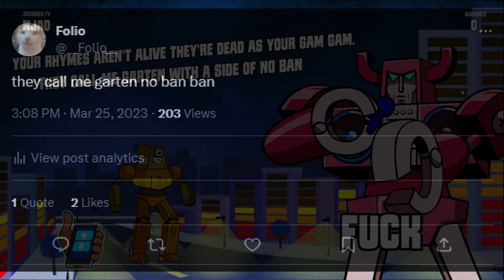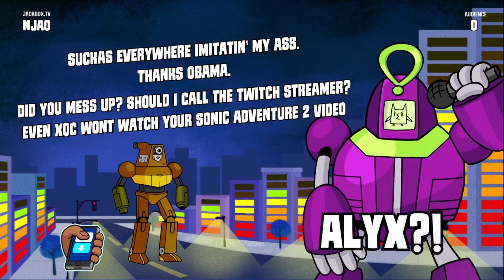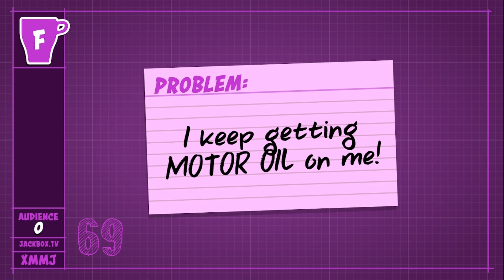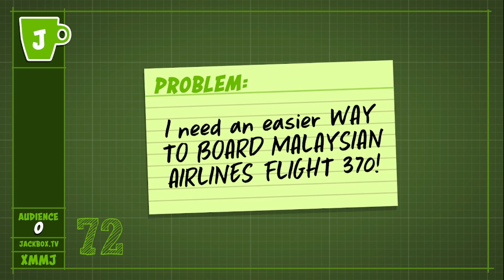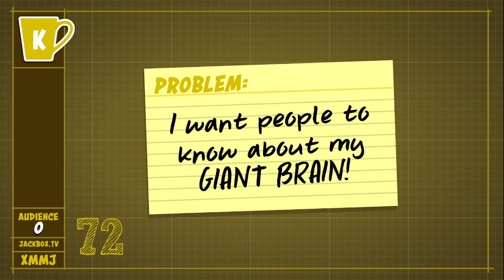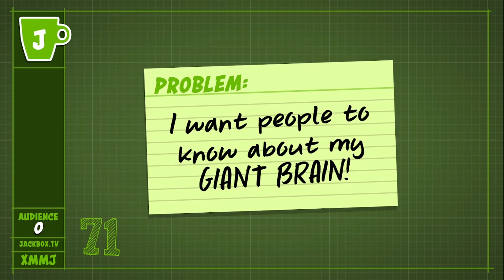Malaysian Hairlines in Jackbox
There were issues filming as always. Next one should be better.

Kip: @KipperSkipp
Jany: @JanyLived
Folio: @youraveragefolio
Alyx: @alyxd1nky